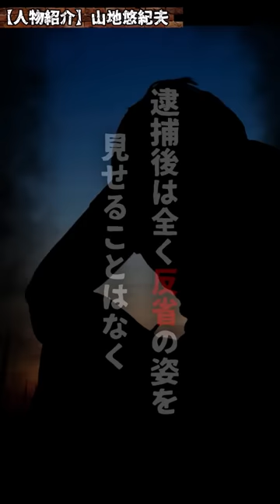【人物紹介】山地悠紀夫「何のために生まれてきたのか？」事件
1分でわかる日本の元●刑囚・山地悠紀夫の人物紹介。
2005年11月17日発生の大阪姉妹事件の犯人…享年25歳。
彼の人生は一体何だったのでしょうか？

画像出典：RRIDAYデジタル

下記のリンクから参加お願いします！ああいえば〇〇が泣いて喜びます。

動画作りの裏話から下らない事まで色々呟いています。